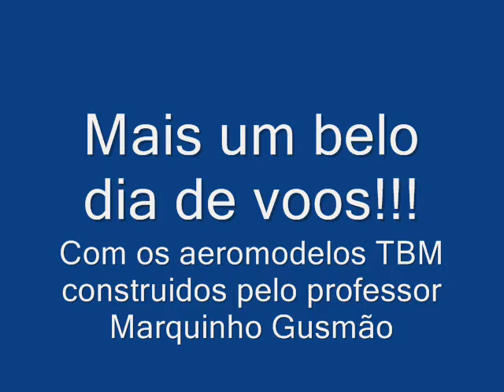Aeromodelos TBM com Câmera e em formação, construidos por Marquinho Gusmão AMAUFRJ